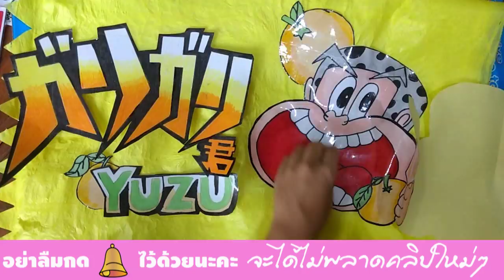วาดรูปไอติมญี่ปุ่น เบื้องหลัง DIY ถุงไอติมยักษ์ การิ การิ คุง สติกเกอร์ทำเอง | เฟิร์น พิ้งค์ แฟรี่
เฟิร์น พิ้งค์ แฟรี่ DIY เบื้องหลังทำซองไอติมยักษ์ Ice Candy Gari Gari Kun สติกเกอร์ทำเอง

ชมวิดิโออื่นๆของเฟิร์นได้ที่นี่ค่ะ

เฟิร์นรีวิวสกุชชี่

เฟิร์นรีวิวของเล่น

เฟิร์นพาเที่ยวญี่ปุ่น

ช่องพิ้งค์ แฟรี่ ครีเอชั่น Pink Fairy Creations เรานำเรื่องราวสนุกสนานของของเล่นต่างๆ รีวิวของเล่นใหม่ๆ สกุชชี่ สไลม์ แข่งกันเล่นของเล่นมันส์ๆ ขำๆ ฮา ของเล่นไอติม ของเล่นบาร์บี้ ของเล่นไดโนเสาร์ ของเล่นญี่ปุ่น แล้วก็พาไปชิมขนมอร่อยๆ ไอติมญี่ปุ่น ไอติมเกาหลีแปลกๆ จากร้านเซเว่น 7-11 ร้านต่างๆ บางครั้งก็พาทำไอติมกินกันเองสนุกแน่นอน  และอีกเรี่องราวที่จะมีไปตลอดในช่องของเราคือการทำขนมต่างๆ เพราะเฟิร์นชอบทำขนม ทั้งขนมเค้ก แต่งหน้าเค้ก บราวนี่ อื่นๆอีกเยอะเลย เพื่อนๆอย่าลืมกดติดตามไว้นะคะ ขอบคุณค่ะ ^^